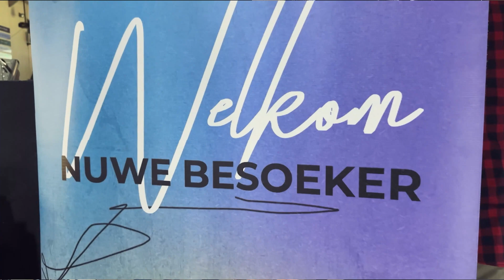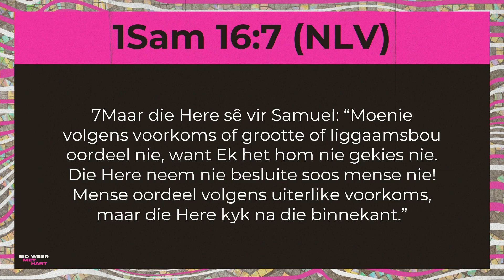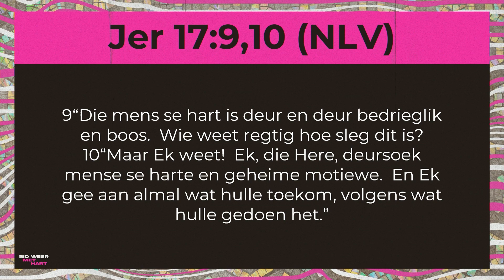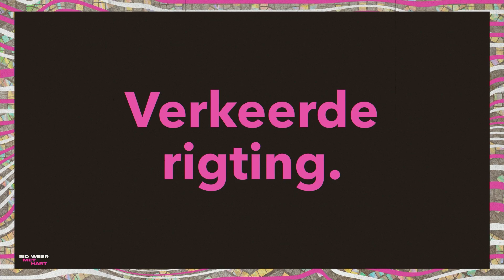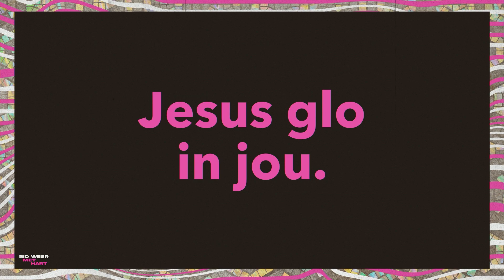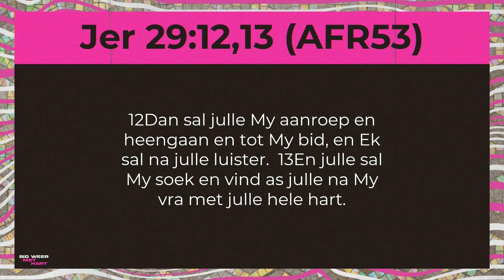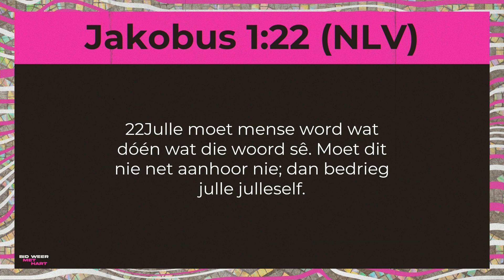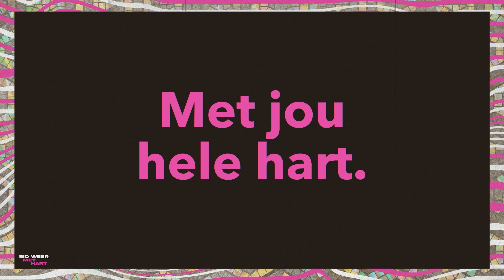Bid weer | Met hart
Hoeveel van ons dink ons harte is goed, want ons doen goed vir ander.  Jou hart is bedrieglik, pasop.  Jou hart impakteer God. Jou hart was dalk op die regte pad eens op ‘n tyd, maar nou hardloop jy in die verkeerde rigting.  Moenie dat jou teleurstellings ‘n einde bring aan jou soeke na Hom nie.

Boodskap deur Nadja Cilliers.

▬ Inhoud van hierdie video  ▬▬▬▬▬▬▬▬▬▬
0:00 - Inleiding.
01:00 - Die liefde van ‘n ma is ‘n voorsmakie van die liefde van God.
02:20 - “Check” jou hart.
03:10 - Die toestand van jou hart bepaal alles.
10:35 - Verkeerde rigting.
18:15 - Jesus glo in jou.
31:30 - Met jou hele hart.